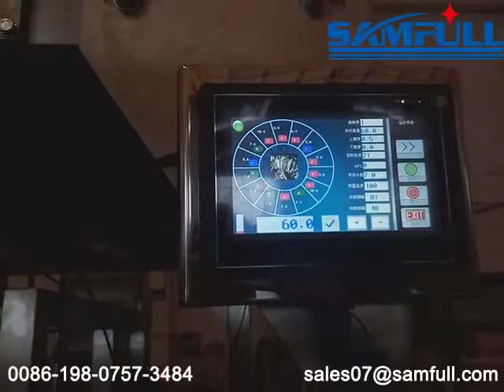50g snack packing machine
Samfull, a manufacturing and trading combo, produce and export specialize in packing machine for more than 10 years. We realize that quality control is the is the first priority for running our business. More than 20 engineers and technical staff are always stand by to help the clients in different  packaging solution and after sell service. Our R&D department keep min 2pcs new products developed for each 2 months. Our packaging machine meet the CE certificate.
I’d like to recommend you this packing machine -- weight packing machine-- Which is our top rated item.
Sarah
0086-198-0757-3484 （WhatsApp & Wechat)